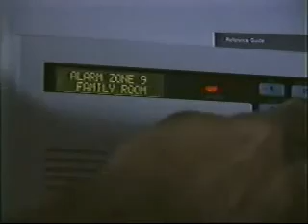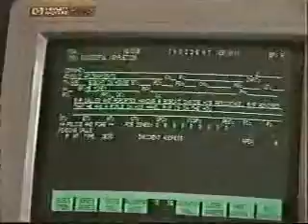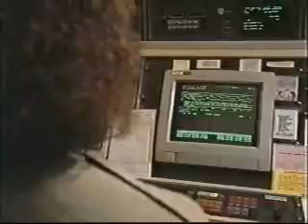Rescue 911 Episode 502 Cat Burglar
A man discovers a bobcat inside his house. This segment was taken from Episode 502 which aired on September 21, 1993 on CBS.